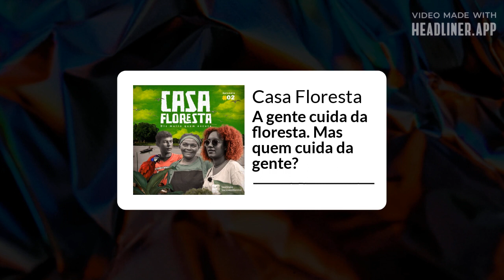CasaFloresta - A gente cuida da floresta. Mas quem cuida da gente?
A criadora de conteúdo Amanda Campelo partiu de Belém em direção a Altamira, no Pará, para conhecer um dos maiores maciços florestais do mundo e ouvir o que o Xingu tem a dizer. Uma jornada e um mergulho no interior da floresta, na Reserva Extrativista Rio Xingu, para mostrar que toda essa beleza só existe por causa de gente. Gente ribeirinha e lutadora, que também precisa de cuidado.

APRESENTAÇÃO: Aline Matulja
CONVIDADA: Amanda Campelo
PRODUÇÃO LOCAL: Clara Baitello, Fabíola Moreira, Higor Casimiro, Rita de Cássia Chagas, Roberto Almeida e Victor Cabreira.
DIREÇÃO GERAL: M.M. Izidoro
ROTEIRO: Juão Nyn e M.M. Izidoro, Ariel Gajardo, Bruno Weis, Roberto Almeida e Victória Martins.
ASSISTENTE DE ROTEIRO: Thaline Silva
EDIÇÃO: JESSICA CORREA
CAPTAÇÃO NO CAMPO: Bruno Augustin e Pedro Hassan
PRODUÇÃO EXECUTIVA: Guilherme Pinheiro, M.M. Izidoro, Bruno Weis, Roberto Almeida, Ariel Gajardo e Victoria Martins.
PRODUÇÃO: Ampère: Guilherme Pinheiro e Anna Maron
RELAÇÕES PÚBLICAS: LEMA+
ATIVAÇÃO: Wieden&Kennedy
PUBLICAÇÃO: Alex Piaz
REALIZAÇÃO: Instituto Socioambiental (ISA)
APOIO: Rainforest Foundation Norway